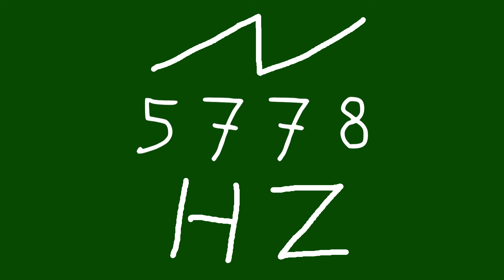5778 hz saw